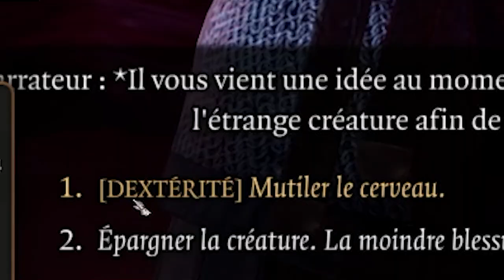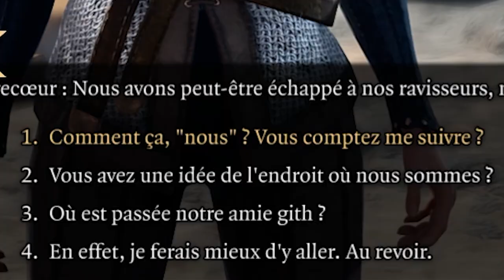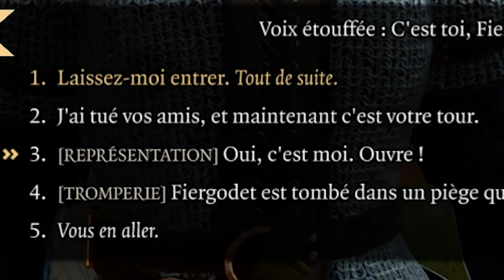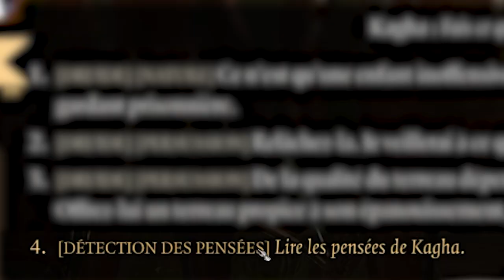Les Éco-Terroristes débarquent en Faerûn !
00:00 - Composition du Groupe
01:22 - Le Nautiloïde
10:53 - JE SUIS NIVEAU 2 !!!
11:54 - La Playa !
13:37 - Rencontres avec des Nous
14:07 - Rencontre du Bogoss
15:32 - La Dignité
16:41 - Rencontre du 2e Bogoss
17:48 - Des Diables ???
18:48 - Des Gens ?
20:41 - Les Pillards !
22:39 - Exploration 1
23:35 - David Lafarge nous attaque
24:46 - Ce tombeau sera notre tombeau
25:19 - Exploration 2
26:15 - La défense du Bosquet
27:35 - Les druides et leurs manies
28:32 - Noisette
29:26 - Des Vaches ?
30:09 - Kagha et son serpent
31:17 - Un Jet Bleu
32:05 - N'Volo Kanté
32:44 - Je regrette...
35:05 - Reconversion Professionnelle
36:52 - Musique Chill

Cette Meute, Horde, Troupeau parcourt Faerûn en quête de plus de justice envers la Nature et les petits oiseaux !